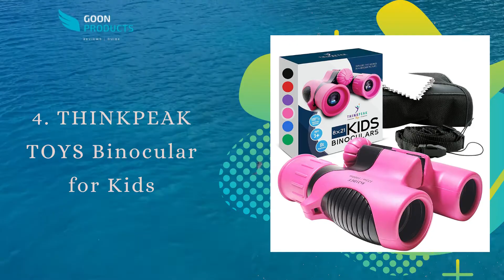Top 10 Best Binoculars for Kids Reviews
#10. CHANG KUN Binocular for Kids
#9. Caferria Shockproof Mini Telescope
#8. REAPP Compact Kids Binoculars
#7. OMERIL High Resolution Kids Binocular
#6. Promora Binoculars for Kids
#5. Bry&BVL Kids Binoculars for Bird Watching
#4. THINKPEAK TOYS Binocular for Kids
#3. Dreamingbox Compact Shock Proof Binoculars
#2. Obuby Small Telescope for Bird Watching
#1. Hontry Binocular for Kids